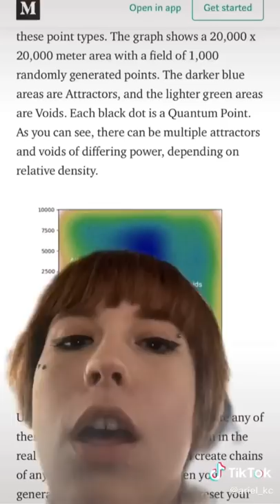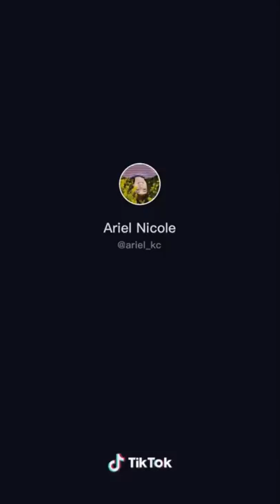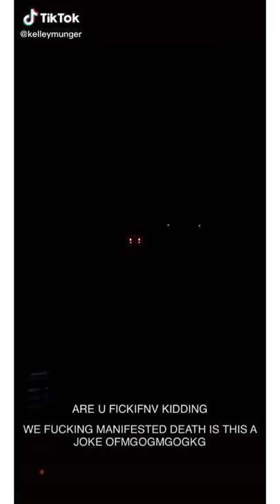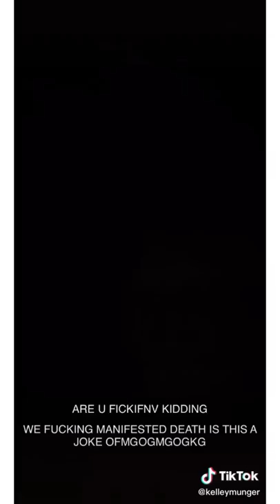The Randonautica Adventure | Randonaut TikTok Compilation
Keep yourself and others safe with these amazon products

(Clorox Wipes)

(High Quality Face Masks)

(Classic Face Masks)

(Cloth Face Masks)

(Hand Sanitizing Spray)

(Hand Sanitizing Gel)

Get Yourself Something To Pass the Time

(Xbox GC)

(PlayStation GC)

(Nintendo Gift Card)

(Roblox Gift Card)

(Paper Mario: The Origami King)

TikTok Popular Items

(LED Light Strips)

Get Yourself Some New Tech

(Air Pods)

(Echo Dot)

Get The Best Services Money Can Buy

(30 Days of Amazon Prime Free)

(Amazon Prime)

These links can get you the best deals on products and helps me out to make high quality compilation videos!